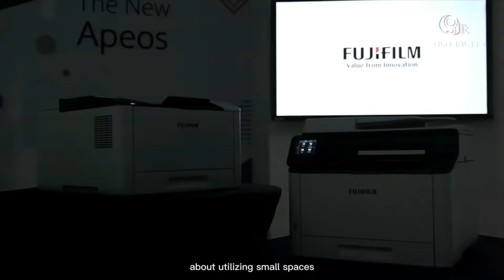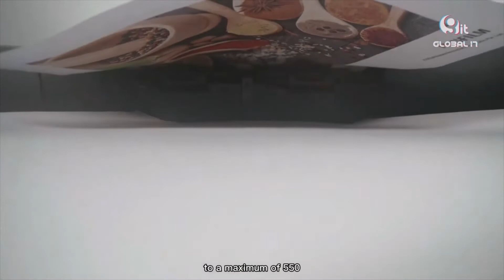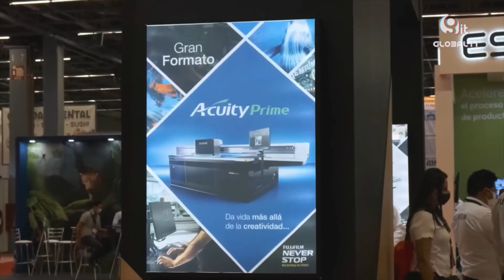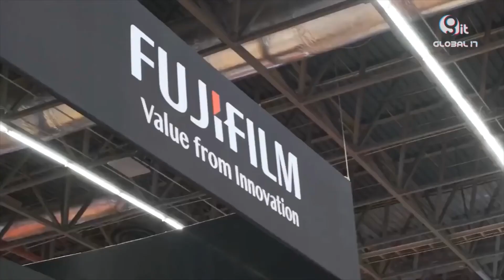Fujifilm de México lanza su primera impresora para oficinas en este regreso híbrido al trabajo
Fujifilm de México con casi 60 años en el mercado lanza su primera línea impresoras para oficina en México; siendo nuestro país el primero del hemisferio occidental donde el Grupo Fujifilm introducirá la línea basadas en la tecnología de tóner seco bajo el nombre de Apeos.

En entrevista para Global IT Media Giraud de Haro, presidente y director general de Fujifilm de México.

Twwiter @GlobalITMedia Instagram @global_it_media  Facebook @GlobalITMediaoficial

Sanicte Bastida
Adrián Campos
Aramis Flores
Paul Lara
Carla Martínez

Productores Ejecutivos
Aramis Flores
Mario Moreira

Producción
DM Producciones